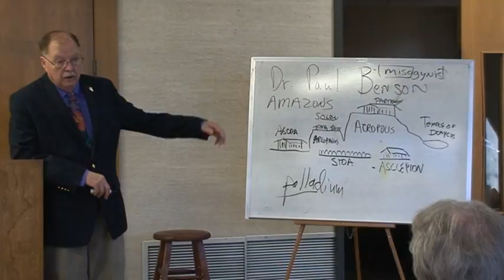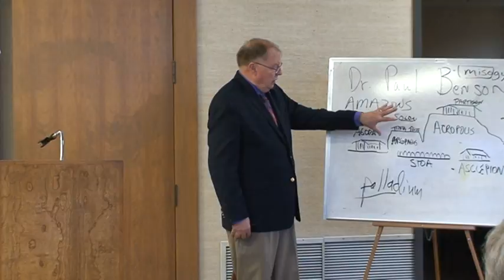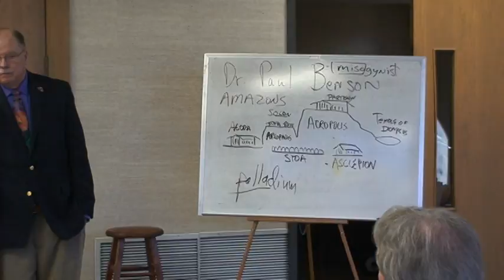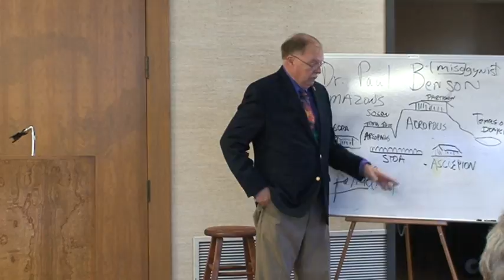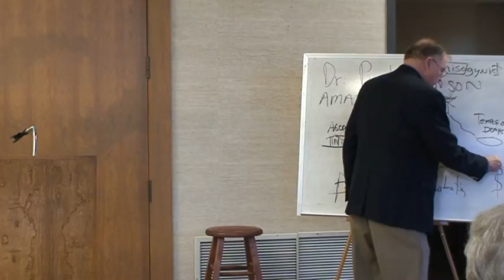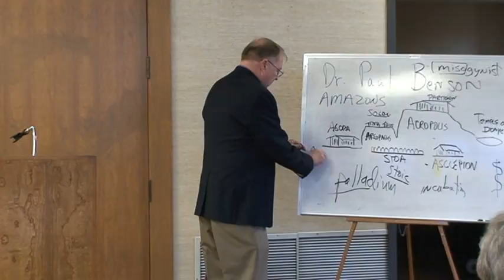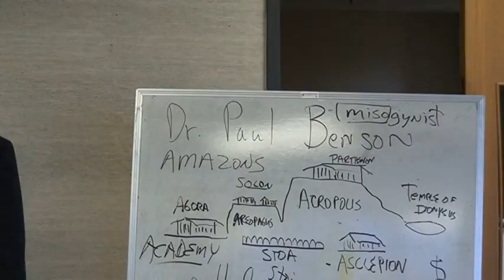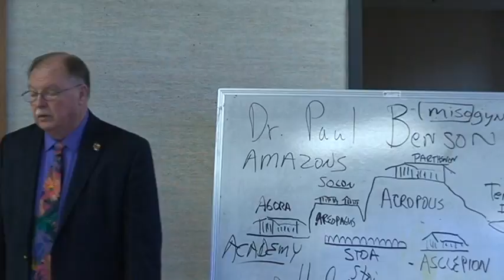Paul Benson 1 8 17 Athens 2 of 2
What was in the Height of Athens over a 50 year period that influences us even 2400 years latter? Part 2 Dr Paul Benson a Dallas -Fort Worth area professor explains.